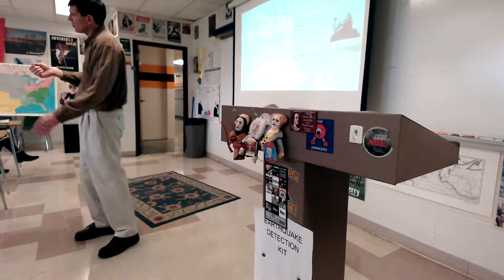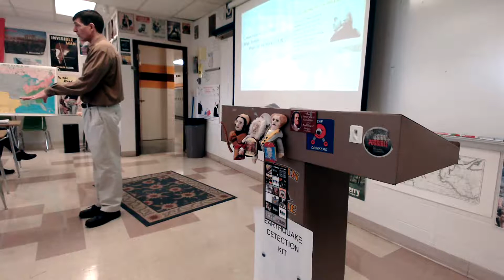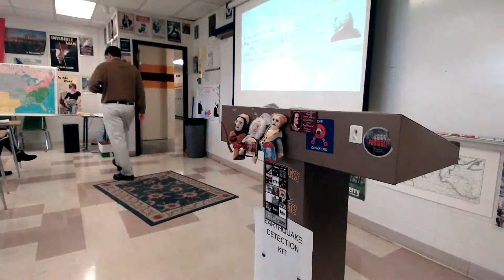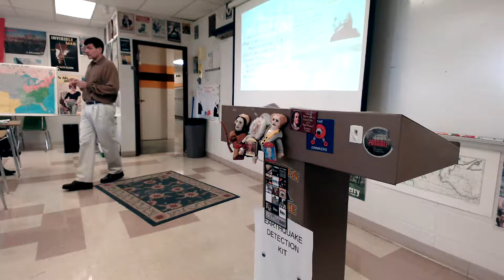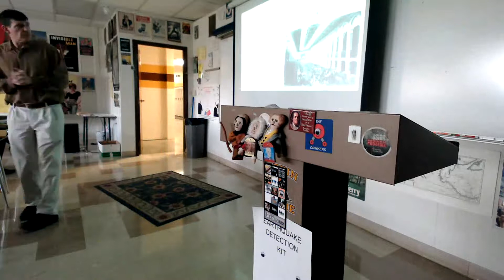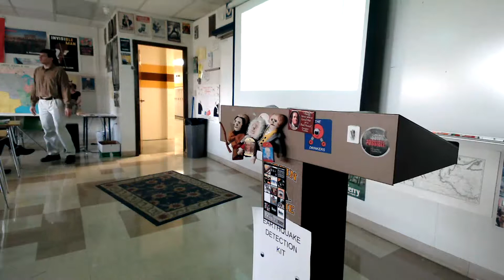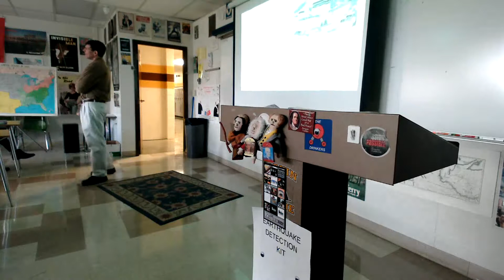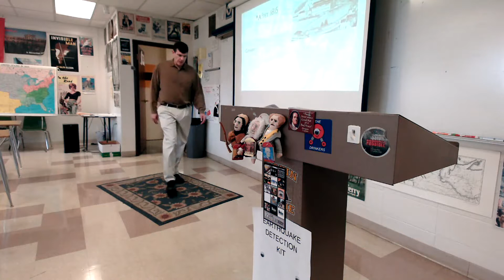10 31 2022 APUSH Effects of the Industrial Revolution I